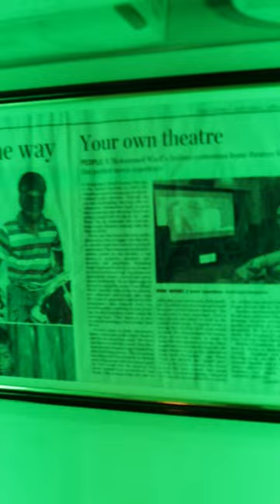Home Theater Demo | Audisee Coimbatore